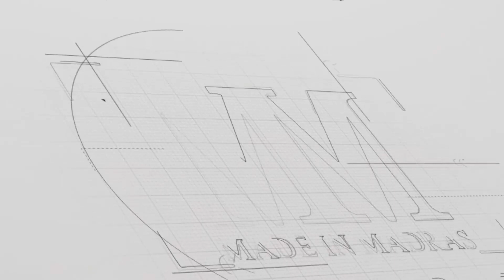நாட்டு கோழி குழம்பு I விவசாயின் சுவையான கைப்பக்குவம் I The Made In Madras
indian farmers every day continuously working hard how it possible because of food, tamil name, nattu kozhi kozhampu recipe its excellent taste of they farmers doing... every day eating very strong and energy food because of farmers they people know which good and good health and energy .india , tamil nadu villupuram nearest one small village.